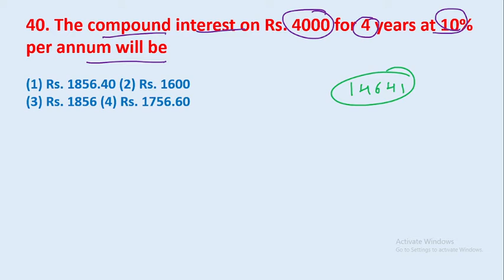40. The compound interest on Rs. 4000 for 4 years at 10% per annum will be || edu214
40. The compound interest on Rs. 4000 for 4 years at 10% per annum will be
edu214
ram raghuwanshi